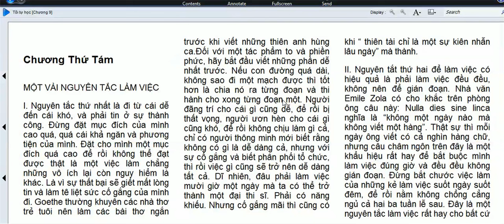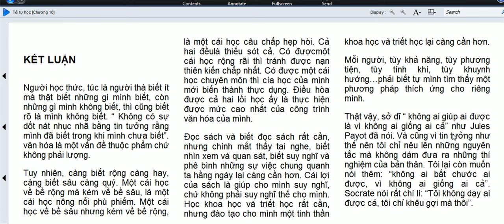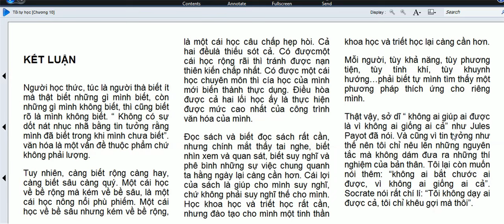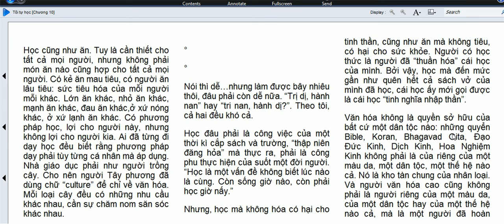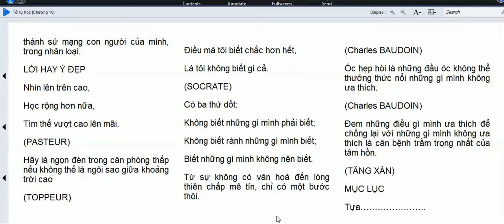Một vài nguyên tắc làm việc -Tôi tự học của Nguyễn Duy Cần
Một vài nguyên tắc làm việc -Tôi tự học của Nguyễn Duy Cần-Nguyễn Công Trình
1. Lên danh sách những việc cần làm trong: ngày, tuần, tháng, năm.
Danh sách những công việc cần làm này cần ghi cụ thể ra giấy cho từng khoảng thời gian : ngày, tuần, tháng, năm. Bạn nên thường xuyên theo dõi thời gian biểu này và xoá đi những công việc đã thực hiện. Tuy nhiên, tuỳ thuộc vào thực tế, các kế hoạch này cũng có thể thay đổi linh hoạt: bổ sung hoặc lược bỏ một số việc. Ví dụ: hôm nay bạn không phải đi chợ, nấu ăn vì bạn phải tới thăm một người bạn ốm. Bạn cần thích nghi với sự thay đổi này.
2. Việc cấp bách, quan trọng làm trước.
Sau khi liệt kê những công việc cần làm trong một khoảng thời gian nhất định, bạn nên cân nhắc, sắp xếp những công việc đó theo thứ tự cấp bách, quan trọng thì làm trước. Và nếu có thể, bạn nên gộp vài việc lại với nhau để cùng giải quyết. Ví dụ: bạn dự định trong tuần sẽ sửa lại nhà bếp, nhổ chiếc răng đau và có một bữa ăn cho cả nhà. Tất nhiên, đến bác sĩ nhổ chiếc răng đau là việc cần làm trước tiên. Việc sửa sang lại nhà bếp, bạn nên tiến hành vào những ngày nghỉ cuối tuần. Và chiều chủ nhật, cả nhà bạn có một bữa ăn chung là hợp lý.
3. Tập trung làm việc
Khi nào làm bất cứ chuyện gì, bạn nên tập trung vào việc đó. Sự tập trung sẽ giúp bạn làm việc có hiệu quả và tiết kiệm thời gian. Nói như vậy không có nghĩa là bạn chỉ biết mỗi một việc đang làm, mà bạn còn phải để mắt tới các việc khác nữa, nếu có thể thì kết hợp làm nhiều việc trong cùng một thời gian. Ví dụ: nếu như đang soạn thảo một công văn, mà trong đầu bạn lại đang lởn vởn nghĩ về cuộc cãi nhau với bạn gái tối hôm qua, thì bạn phải mất đến gần cả buổi mới hoàn thành nó thay vì chỉ mất nửa giờ nếu như bạn tập trung.
4. Việc hôm nay chớ để ngày mai
Bạn nên cố gắng làm xong việc đã có trong kế hoạch của từng ngày. Điều đó sẽ đem lại cho bạn cảm giác thoải mái, hứng khởi để bước sang ngày mới. Nếu trong ngày mọi việc không được giải quyết thì sẽ gây ùn tắc. Những việc đó nếu làm về sau sẽ khó hơn hoặc không thể thực hiện. Những người thành đạt luôn tuân thủ nguyên tắc này một cách triệt để.
5. Tạo tâm trạng hứng khởi khi làm việc
Hiệu quả công việc phụ thuộc rất nhiều vào tâm trạng của bạn khi làm việc. Vì vậy phải tạo cho bạn một tâm trạng thoải mái, hứng khởi khi làm việc, nó sẽ làm cho bạn say mê làm việc và quên hết mệt mỏi. Nếu bạn coi công việc là một thứ nghĩa vụ và chỉ thực hiện bằng trách nhiệm, nó sẽ tạo cho bạn tâm lý nặng nề khi làm việc. Và như thế, công việc dù dễ cũng trở thành khó, còn việc khó sẽ là một việc không thể làm được.